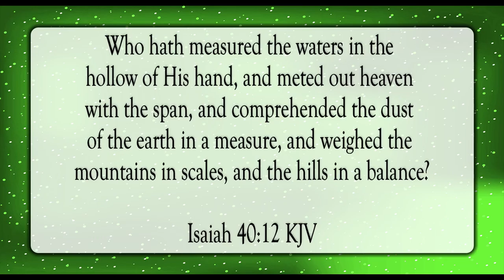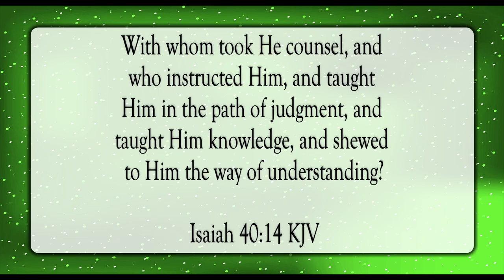How Great Is Our God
Scripture of the Day! How great is our God!